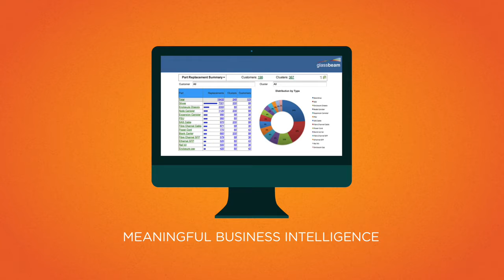Glassbeam Build vs. Buy